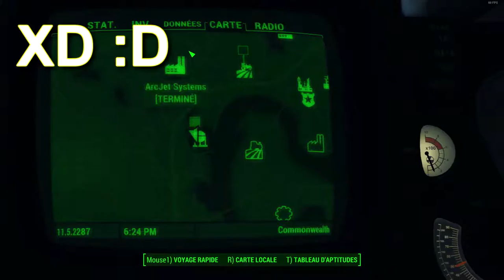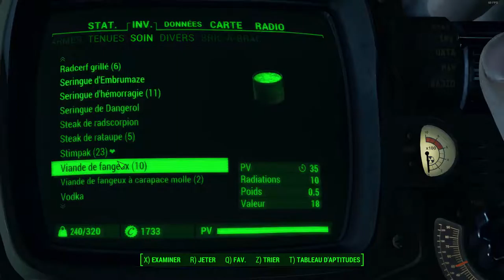(FR) Let's Play De Fallout 4 Ep 23 L'usine de Traitement X Surprise X Rendu de quête !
L'usine de Traitement X Surprise  X Rendu de quête !

Enjoy !! Gunsho !!

Info Complémentaire !